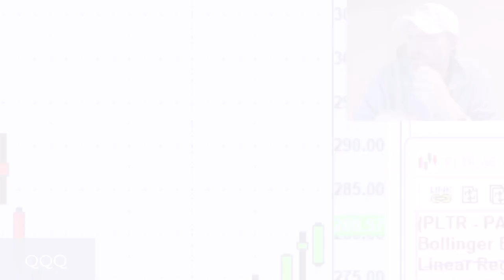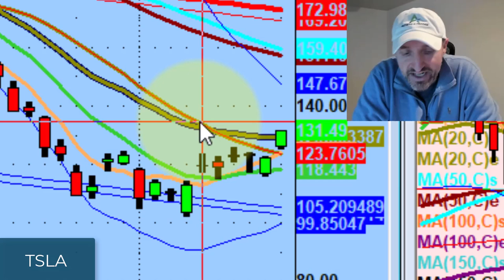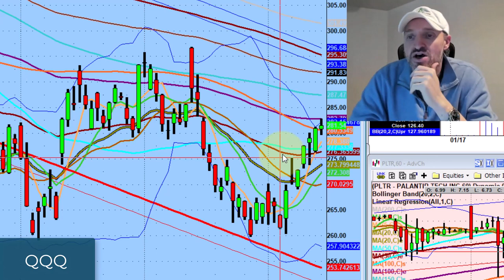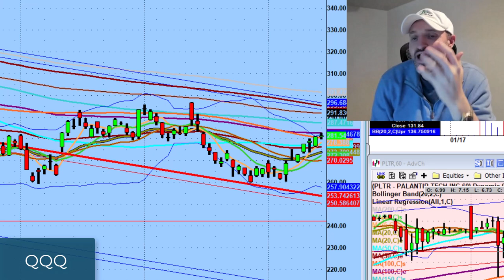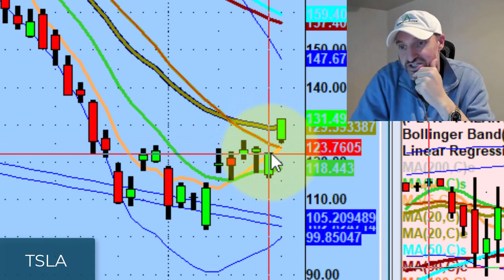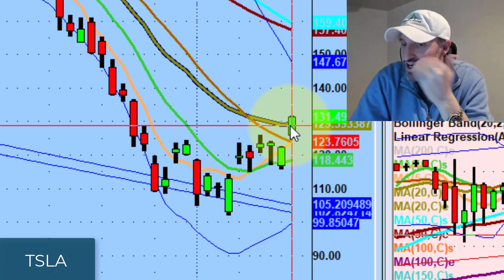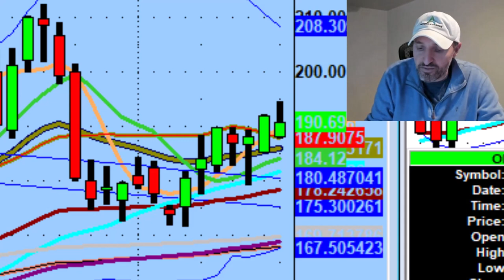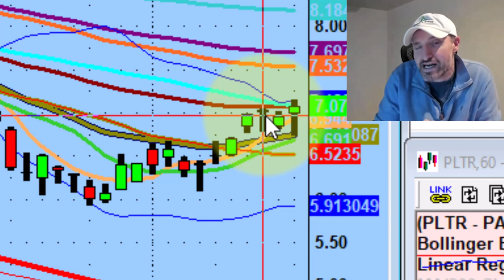Huge Trading Potential On Stocks Coming Off The Bottom | Stock Market Technical Analysis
I'm not watching stocks like Amazon (AMZN) or Meta right now. The real value is in the names that are currently coming out of their bottom channels.

Tonight we discuss speculation money flying, the seasonal nature of trading small caps, and setups I like on Square (SQ), Palo Alto Networks (PANW), Crowdstrike (CRWD), & Palantir (PLTR).

💚 COMMUNITY SUPPORT 💚